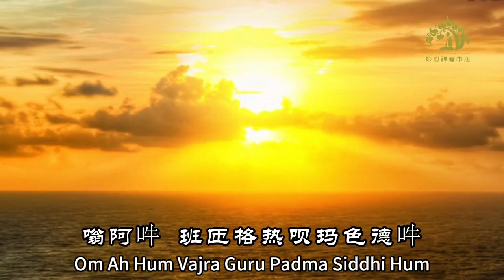Padmasambhava Guru Rinpoche Mantra Ven Ren Ze 2016 莲师心咒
Om Ah Hum Vajra Guru Padma Siddhi Hum